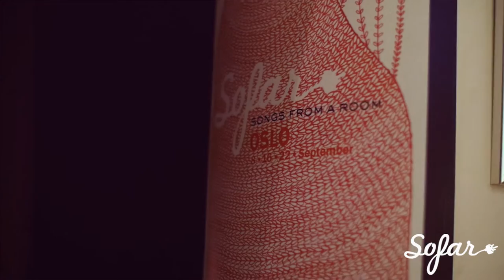Einar Stray Orchestra - Teppet Faller | Sofar Oslo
Einar Stray Orchestra performing "Teppet Faller" at Sofar Oslo on 8th of September

Artist: Einar Stray Orchestra

Filmed & Edited by: Torjus Thesen

Audio by: Mark Axiak